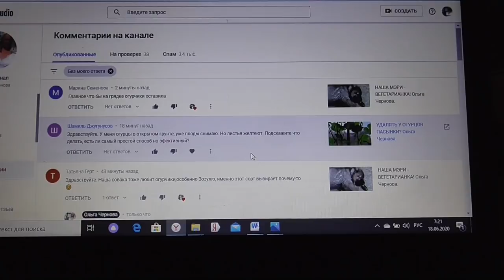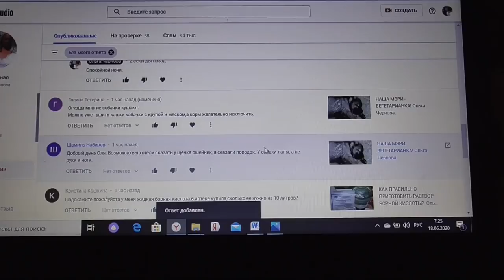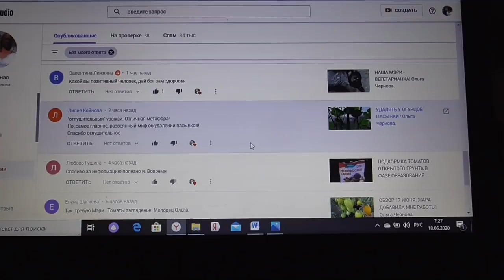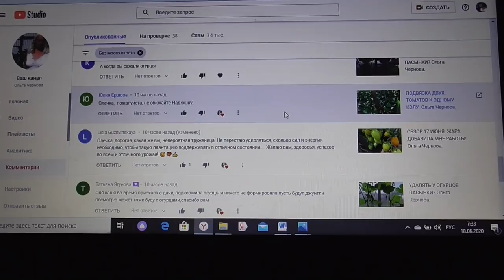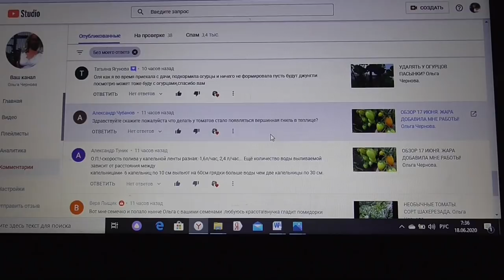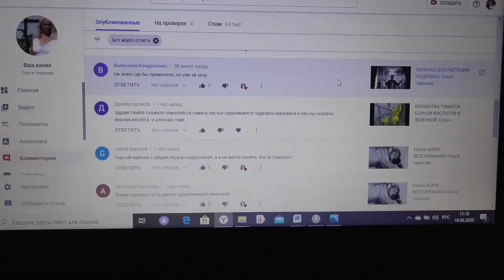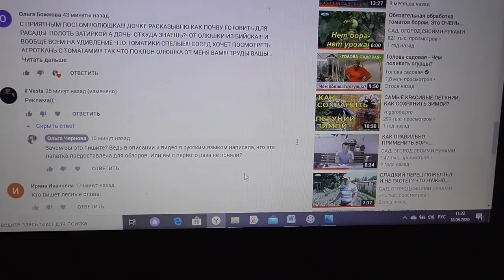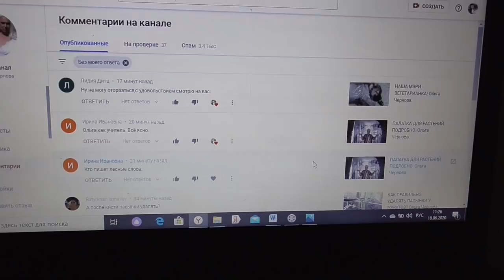ОТВЕТЫ НА ВОПРОСЫ 18 ИЮНЯ. Ольга Чернова.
Ответы на вопросы зрителей моего канала ЮТУБ от 18 июня.